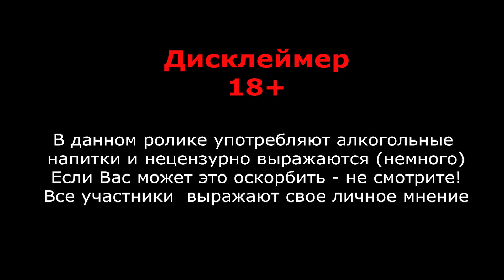Крик Женский выпуск 2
# 47
Женский выпуск 2, тестируем вишневые крики, как обычно вслепую:
1. Kriek de Lutin - Василеостровская Пивоварня (RUS)
2. Kriek - Medovarus (RUS)
3. Belgian Kriek - Brasserie LEFEBVRE (BEL)
4. Rodenbach Fruitage - Brouweru Rodenbach (BEL)
5. Timmermans Kriek Lambicus -  (BEL)